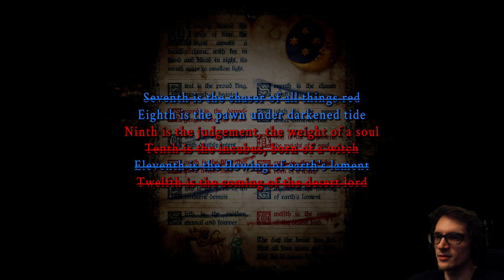The Clock Puzzle & Chapter One Ending | Simulacrum: Chapter One - [Part 4]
Simulacrum - Chapter One - Trapped in a dark world, Abigail must find her way back home by solving riddles to escape a hellish nightmare and discover the roots of her past. - A horror adventure game inspired by classic survival horror such as Silent Hill and Resident Evil.

 indie horror game itchio itch.io gamejolt demo beta gameplay neco plays let let's play walkthrough playthrough end ending review games like silent hill 2 games like silent hill 3 guide